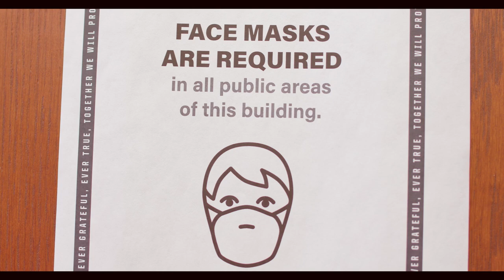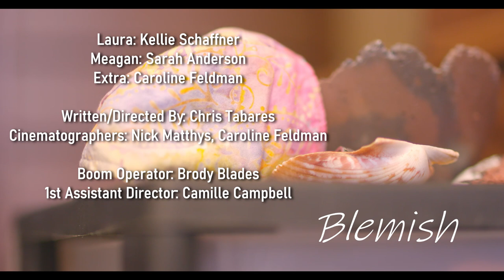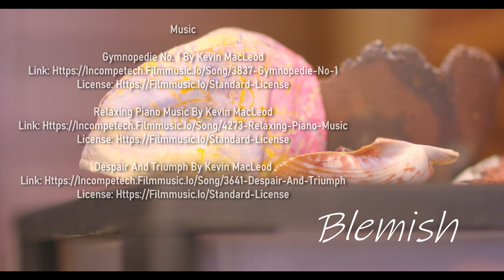Blemish - [Featured in Purdue's Annual Short Film Showcase 2021]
A shy, birthmarked college student bonds with an immunodeficient extrovert over their shared practice of wearing face masks; that is, until her new friend encourages her to take it off.